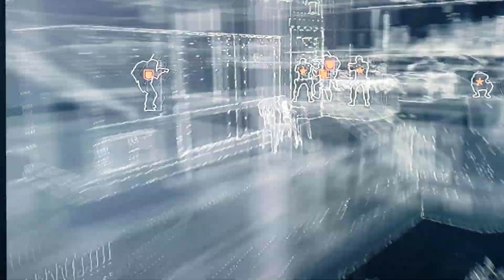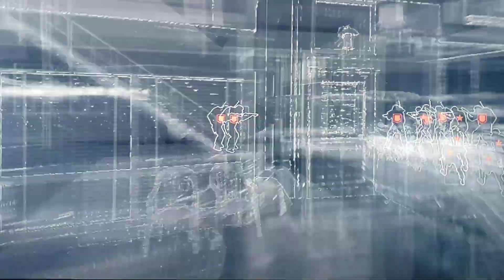Watch Dogs Chicago Police Be Like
3 Minutes Of Me Roasting WD CPD